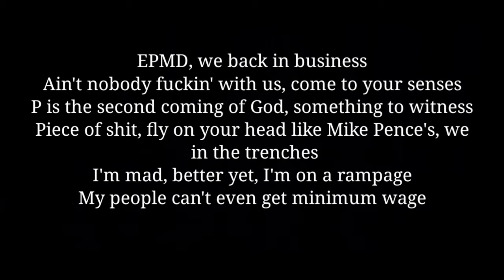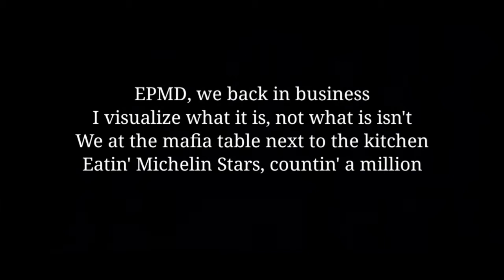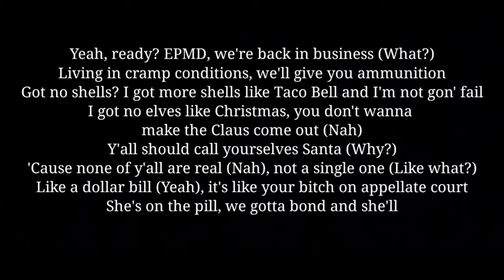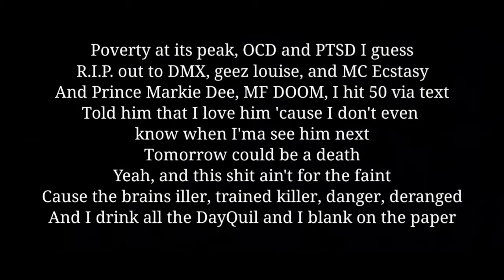EPMD 2 - Nas ft. Eminem & EPMD (Full Song Lyrics)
This is our 33rd lyric video for the latest Eminem Featuring song "EPMD 2" by Nas from King's Disease 2.